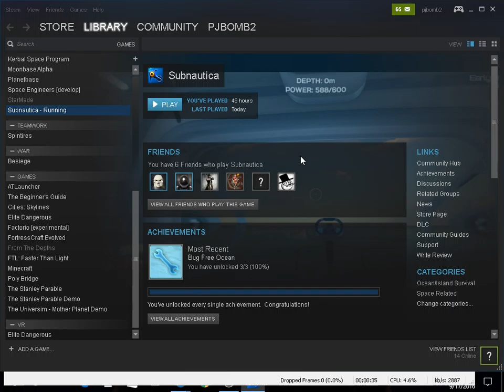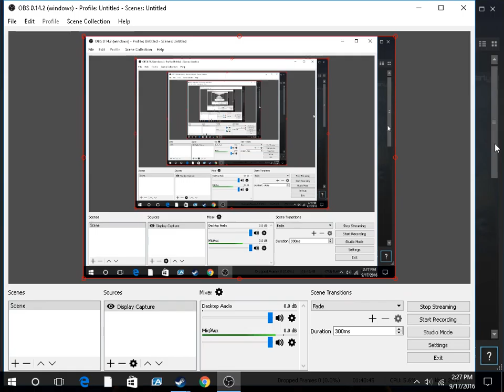Missile Bob TIME TO PLAY SURVIVAL ON SPACE ENGINEERS! Ep. 3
I built back our new capital ship a bit, so it's no longer corrupted yay:)
Also still with my new steam controller